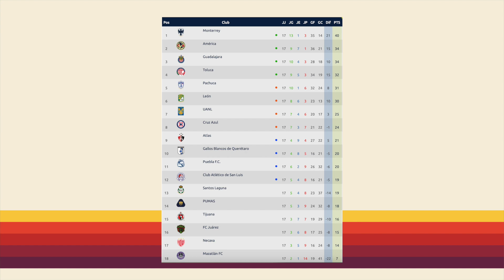El Futbolito Rant Ep. 41: Repechaje y Liguilla Liga MX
Se viene el final de los repechajes en la Liga MX ya que desaparecerá el próximo torneo, pero no podía irse sin que el lugar 13 de la tabla calificase de panzazo por el 'descenso' del Querétaro. Así como quienes esperamos que sean los candidatos al título.